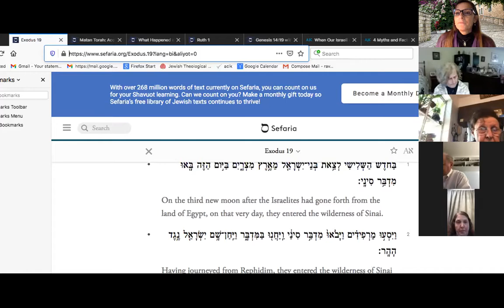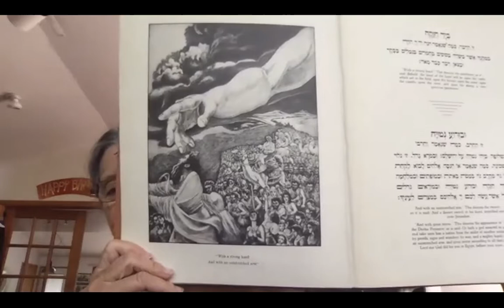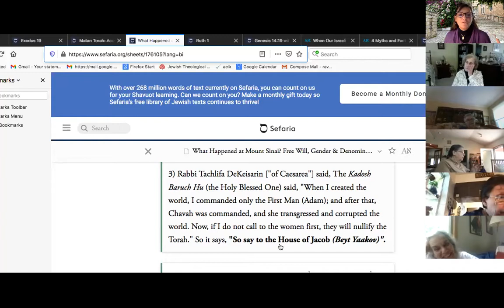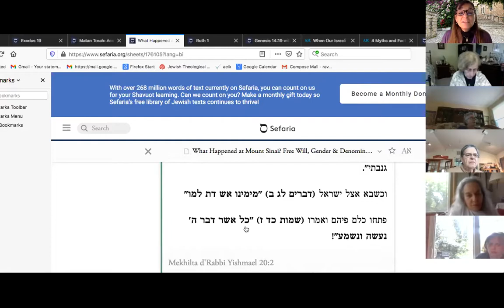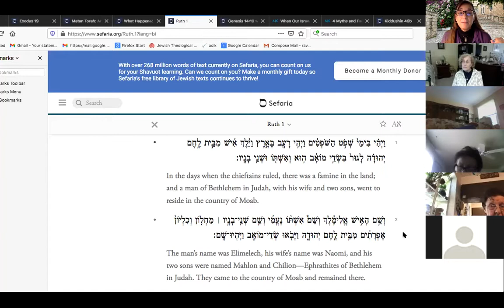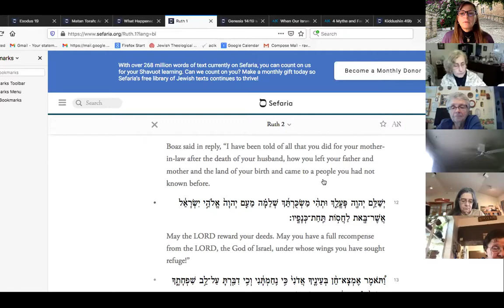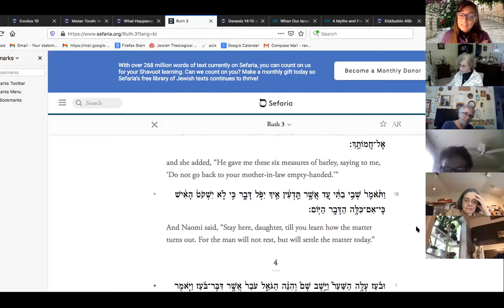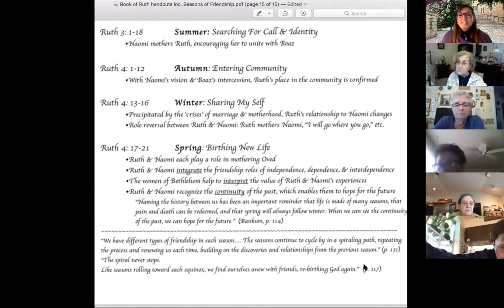Pre-Shavuot Learning 2021/ 5781: Rabbi Malik teaches B'Midbar, Sh'mot 19, & Book of Ruth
Rabbi Malik teaches Torah & Talmud Tidbits  B'Midbar, Sh'mot/Exodus 19 (Matan Torah), & Book of Ruth